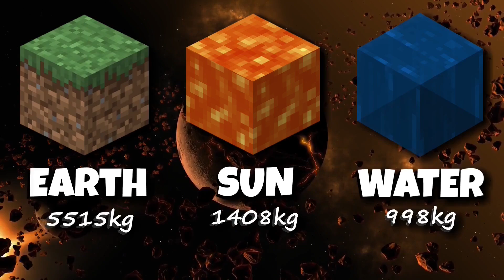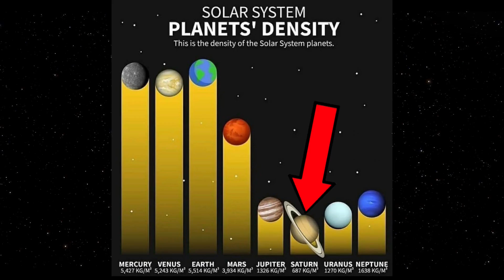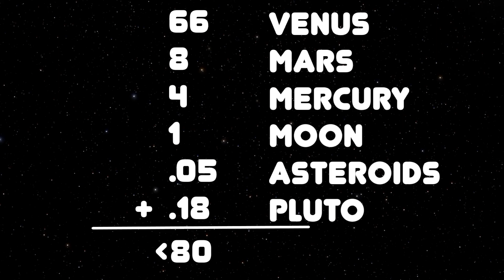🌎 EARTH is BIGGER Than MERCURY, VENUS, MARS, PLUTO, The MOON & Asteroid Belt Combined? 🌎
How Earth Compares to Other Rocky Worlds in the Solar System

To understand how Earth compares to other rocky worlds in the solar system, we need to examine several key characteristics: composition, atmosphere, presence of liquid water, and potential for life. The rocky worlds in our solar system include Mercury, Venus, Earth, and Mars. Each of these planets has unique features that distinguish them from one another.

1. Composition

Earth is classified as a terrestrial planet with a composition primarily made up of rock and metal. This is similar to Mercury and Venus, which are also rocky worlds. However, Mars has a slightly different composition due to its lower density and smaller size. While all these planets share a rocky nature, Earth’s ability to support diverse geological processes is enhanced by its size and internal heat.

2. Atmosphere

The atmospheres of these rocky worlds vary significantly:

    Mercury has an extremely thin atmosphere that cannot retain heat or gases due to its small size and proximity to the Sun.
    Venus possesses a thick atmosphere composed mainly of carbon dioxide (about 96.5%) with clouds of sulfuric acid, resulting in extreme greenhouse conditions.
    Earth’s atmosphere is unique among these worlds because it contains a significant amount of oxygen (approximately 21%), which is essential for life as we know it.
    Mars, while having an atmosphere primarily composed of carbon dioxide (about 95%), is much thinner than Earth’s and cannot support liquid water on its surface under current conditions.

3. Presence of Liquid Water

One of the most critical factors that sets Earth apart from other rocky worlds is the presence of liquid water on its surface:

    Earth has vast oceans covering about 71% of its surface, providing a habitat for countless forms of life.
    Mars, although it shows evidence of past water flow and polar ice caps made up of water ice and carbon dioxide ice, currently lacks stable bodies of liquid water on its surface.
    Venus, despite having clouds containing sulfuric acid droplets, does not have any liquid water due to its high temperatures.
    Mercury, while it may have some permanently shadowed regions containing ice at its poles, does not have any liquid water.

4. Potential for Life

Earth is currently the only known planet that supports life. The combination of its atmosphere rich in oxygen, presence of liquid water, suitable temperature range, and protective magnetic field creates an environment conducive to sustaining diverse ecosystems.

In contrast:

    Mars has been a focus for astrobiological studies due to signs that it may have once harbored conditions suitable for life; however, no definitive evidence exists that life ever developed there.
    Venus’s harsh conditions, including extreme temperatures and pressure along with corrosive atmospheric components make it unlikely for life as we know it to exist.
    Mercury’s lack of atmosphere and extreme temperature fluctuations render it inhospitable for life.

In summary, while all rocky worlds share certain characteristics such as being composed primarily of rock and metal, Earth’s unique combination of a breathable atmosphere rich in oxygen, abundant liquid water on its surface, suitable temperatures for sustaining life forms makes it distinct among the rocky planets in our solar system.

100% of Rumble Views
AND CHANNEL REVENUE
Go To Private MOON Mission!